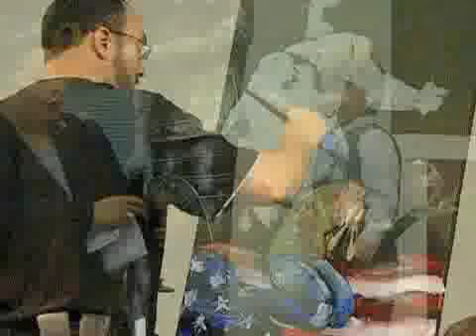National Day of Prayer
Originally Published 05/02/2008 - National Day of Prayer